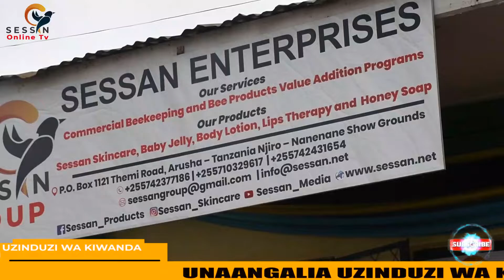SHUHUDIA SHAMLA SHAMLA ZA MWENGE WA UHURU JIJINI ARUSHA | LIVE BAND SHOW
mwenge wa uhuru umefanikiwa kufanya uzinduzi katika kiwanda cha utengenezaji wa bidhaa mbalimbali ikiwemo mafuta ya kupaka kwaajili ya watoto, watu wa zima na lotion kwa jinsia zote.